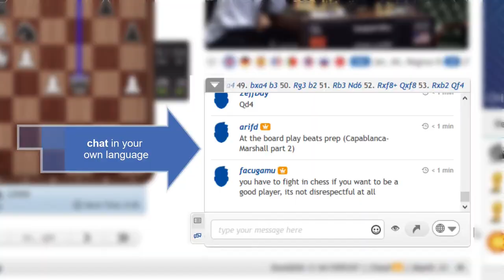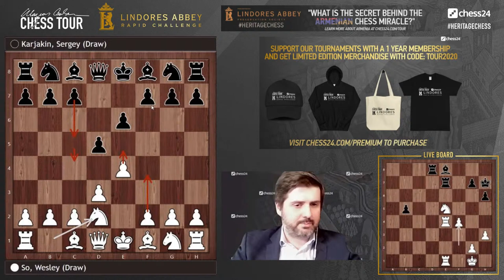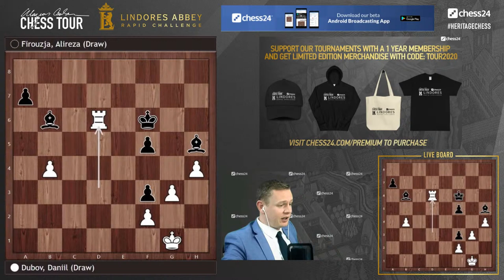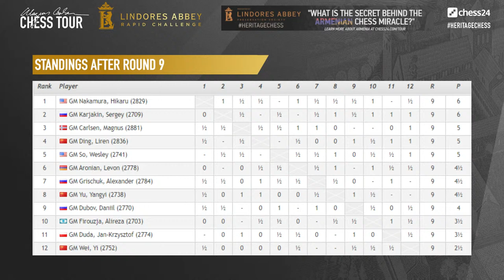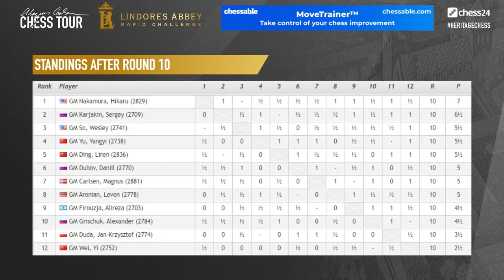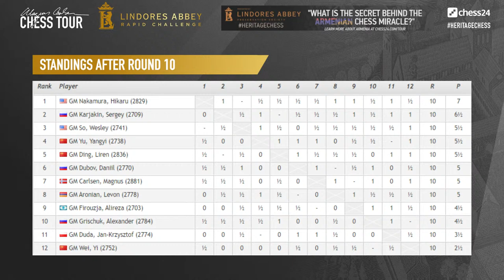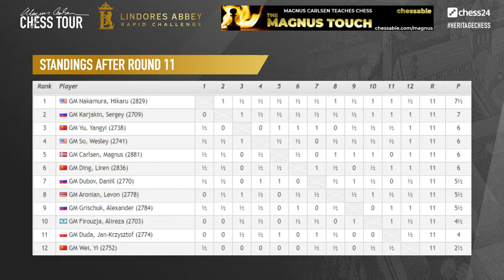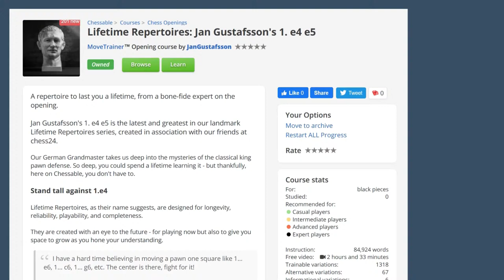Lindores Abbey Rapid Challenge | Peter Svidler | Jan Gustafsson | Lawrence Trent | Day 3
Grandmasters Jan Gustafsson and Peter Svidler and International Master Lawrence Trent commentate on Day 3 of the Lindores Abbey Rapid Challenge, a 12-player rapid tournament starring World Chess Champion Magnus Carlsen.

Lindores Abbey in Scotland was a centre of culture and learning for several centuries. The monks studied philosophy, music and literature whilst educating the community and the historic records show that they even played chess!
Today, Lindores Abbey aims to recreate a centre of learning where stories and skills from the past can be celebrated.